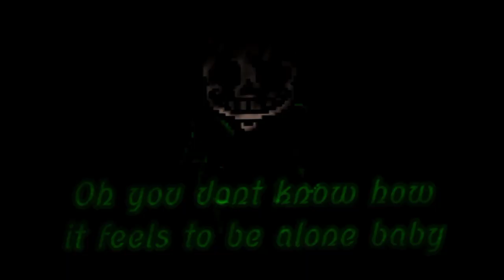Short Lyrics #1 - Toxic Friends by BoyWithUke (UnOfficial Lyrics)